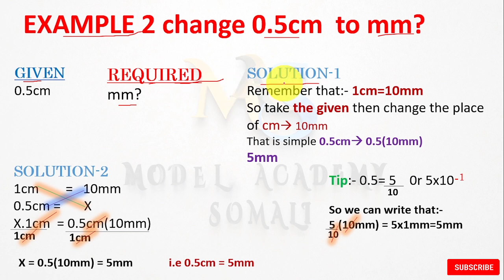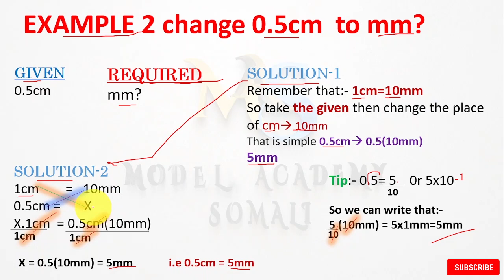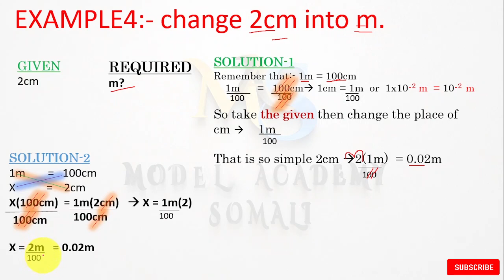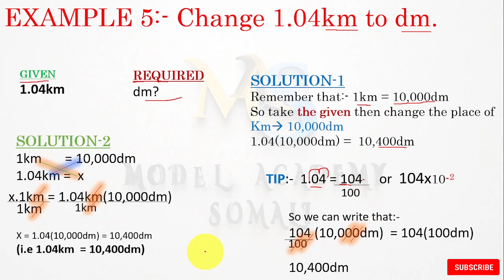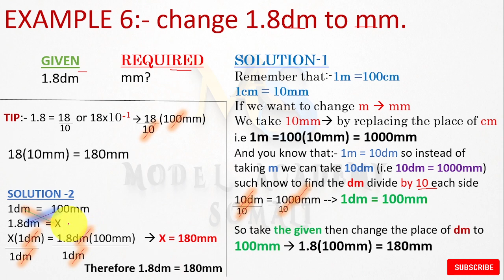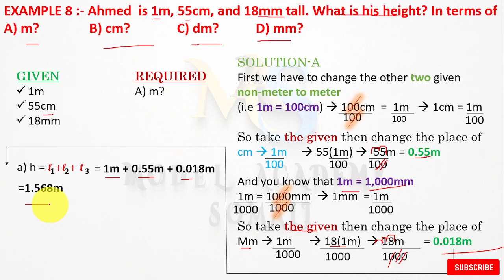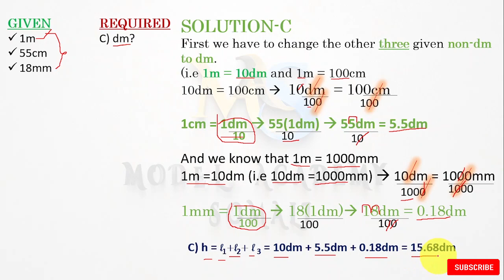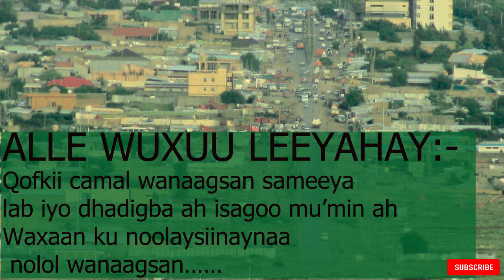CONVERSION UNITS-- PHYSICS (AF-SOOMAALI)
WAXAAD KU BARANDOONTAAN
cm to mm
km to m
cm to m
dm to mm
km to cm